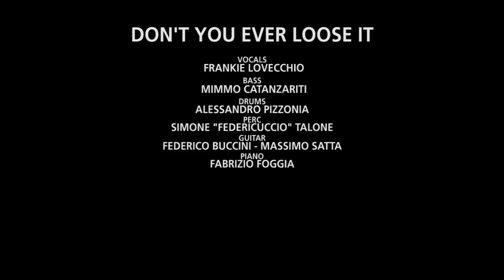The Soultrend Orchestra Ft. Frankie Lovecchio - Don't You Ever Loose It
Live at Billions - Rome October 2017

The Soultrend Orchestra
featuring Frankie Lovecchio
Don' You Ever Loose It
Written by Luigi Di Paola, Nerio Poggi, Francesca Gramegna, Francesco Lovecchio
Published by Music Market (S.I.A.E.)
Original version on the album '84 King Street'
IRM 1638 (CD + Digital)
IRM 1639 (Double Vinyl)

Vocals: Frankie Lovecchio
Bass: Mimmo Catanzariti
Drums: Alessandro Pizzonia
Percussion: Simone "Federicuccio" Talone
Guitars: Federico Buccini & Massimo Satta
Piano: Fabrizio Foggia
Produced by Luigi Di Paola & Nerio 'Papik' Poggi
Arranged and MIxed by Nerio 'Papik' Poggi